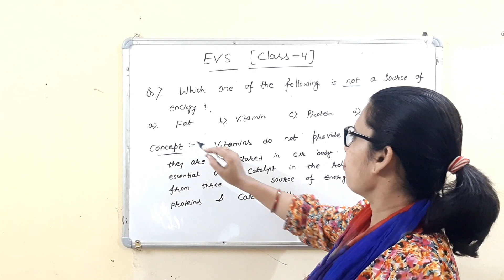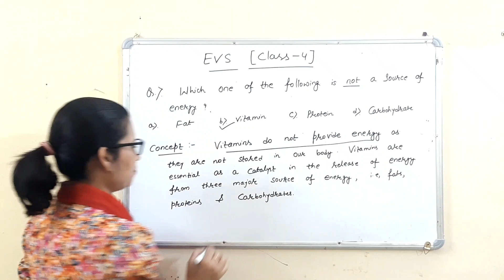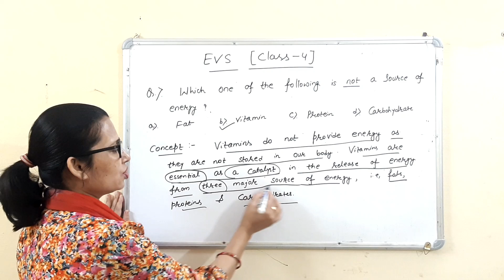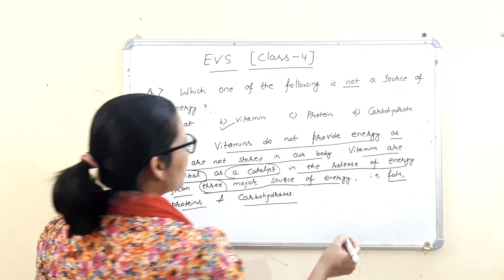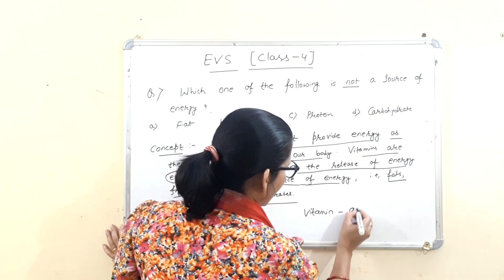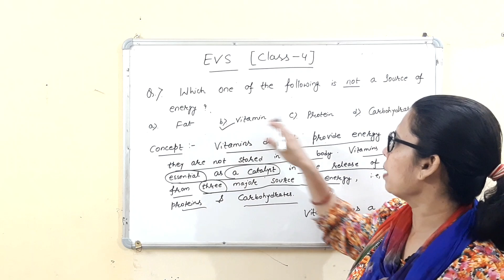E V S (Class-4) With Explanation By Lakshmi Singh tet ctet uptet mptet htet supertet btet#